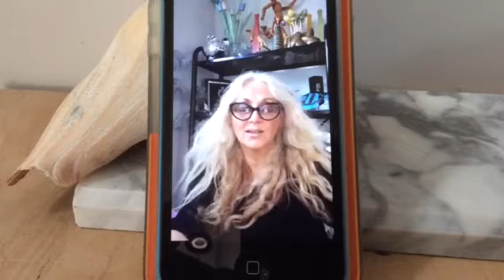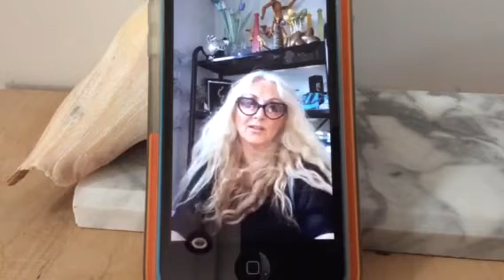Lorna CH5 second video